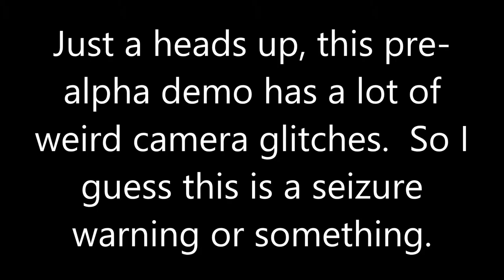Yooka-Laylee: Toybox+ Longplay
I like to think this whole demo is a chocolate-induced dream that Laylee is having.

Video covers pretty much everything except the secret floor room, because I wouldve had to redo that whole section and I really didn't want to.

Also there are camera issues (because pre-alpha) and I'm not what one would call "good" at 3D platformers (but I don't think it was THAT bad, and besides I still had fun with it and am so hyped for the full game).  And I think I accidentally discovered the combo move that everyone thought was accidentally left out of the demo.